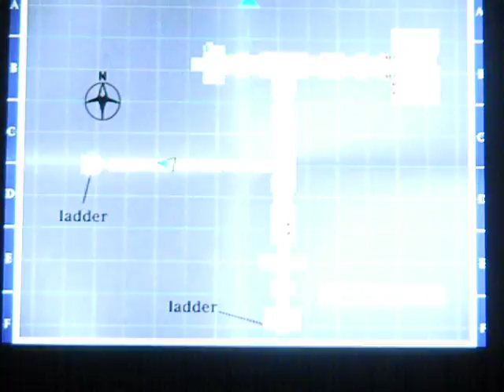Lets Play Silent Hill 1 (mostly blind) part 16: sewers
uhhh, sewers suck